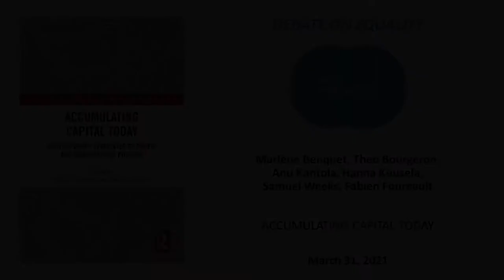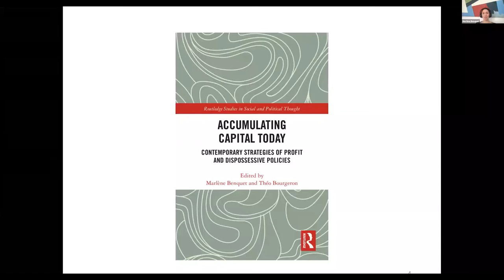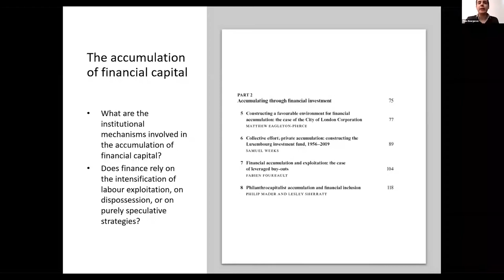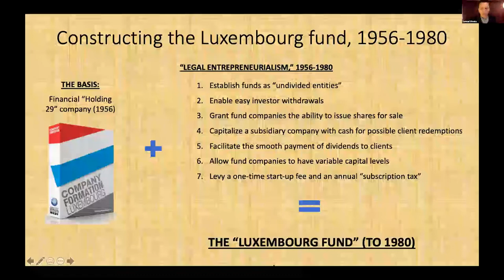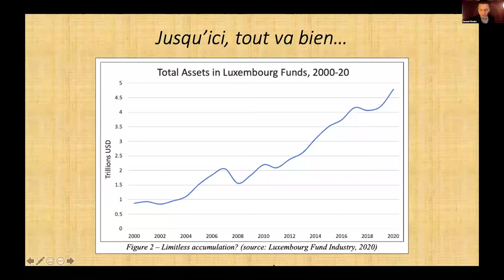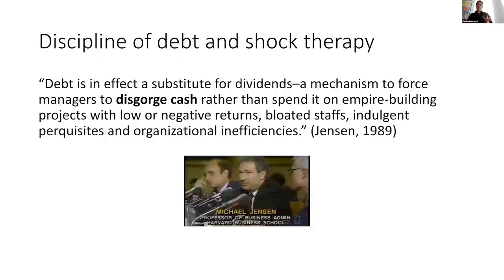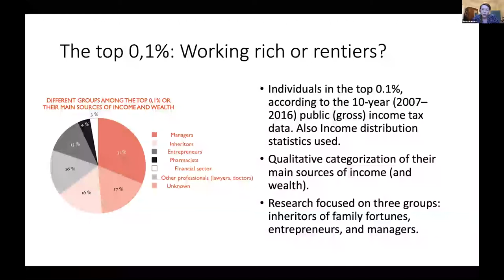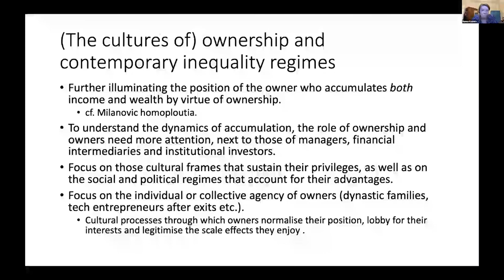Debate on Equality: “Accumulating Capital Today” with the book authors & editors (March 31st, 2021)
“Accumulating Capital Today” with Marlène Benquet, Théo Bourgeron, Fabien Foureault, Anu Kantola, Hanna Kuusela, Samuel Weeks (authors and editors of the book)